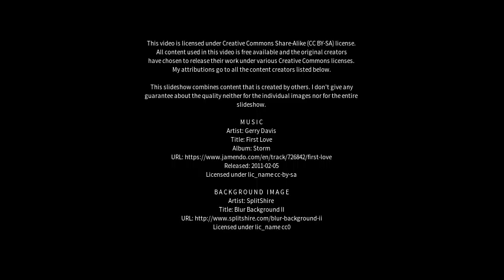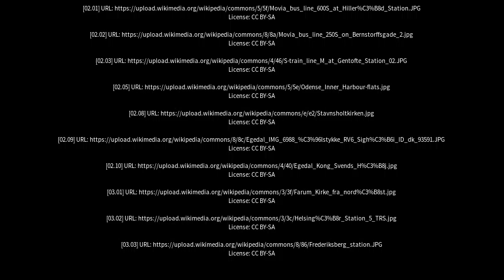Best places to visit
Best places to visit - Ølstykke (Denmark) Best places to visit - Slideshows from all over the world - City trips, nature pictures, etc.